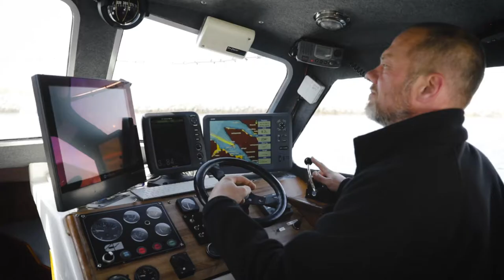It takes an Icelandic village to make quality seafood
What is the secret of the Icelandic fish, savored by chefs and food-lovers across the globe? The heritage, tradition and most off all the people of the fishing towns and villages is the answer. Witness the journey of pure quality from the North Atlantic Ocean on to your plate at your favorite seafood restaurant. Quality is a matter of pride.